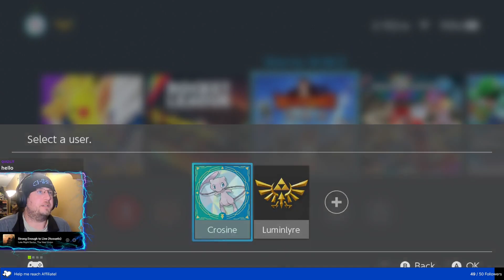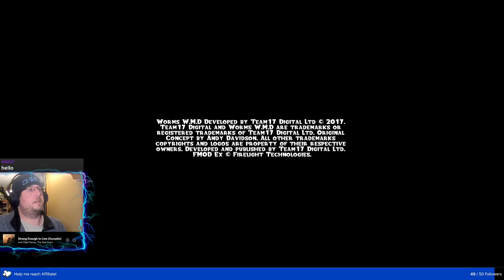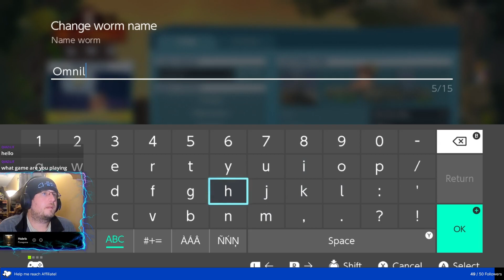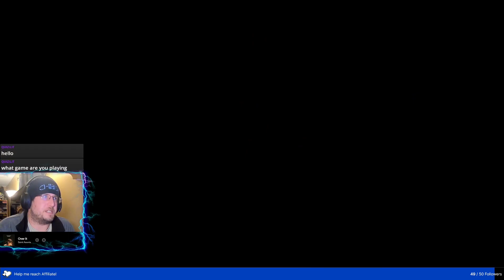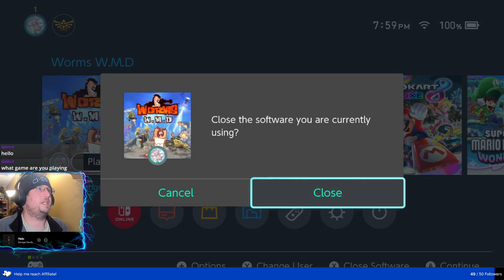Fight Night Friday with Crosine and Daynerious 01/19/2024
Scripture verses: Proverbs chapter 19 verses 1 - 2 - "Better a poor man whose walk is blameless than a fool whose lips are perverse. It is not good to have zeal without knowledge, nor to be hasty and miss the way."